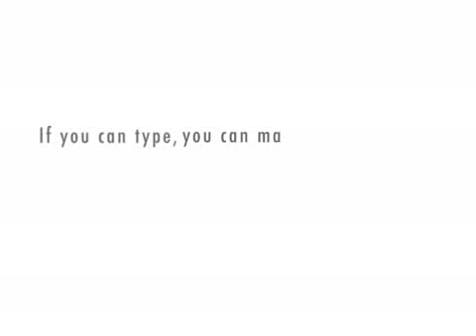"The Cheeky Bastard!" Ep.1: Dead Wife, Gay Porn!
Funny little creatures discuss the recent passing of Chimp's wife.